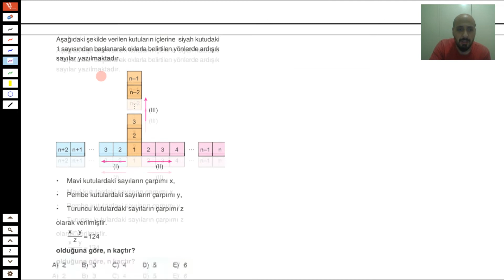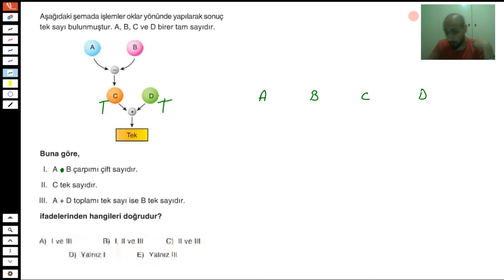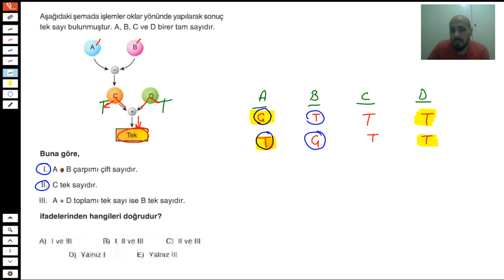TYT MATEMATİK //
Selamlar Arkadaşlar ! Ben Yetkin Hoca. Bu videomda sizlerden gelen 3 tane tyt matematik sorusunu çözdüm. Hadi geç kalmadan başla ne de olsa daha çok problemlerimiz var:) .
Audionautix adlı sanatçıya ait Ask Rufus, Creative Commons Atıf 4.0 kapsamında lisanslanmıştır.